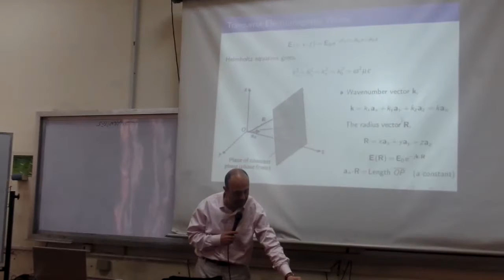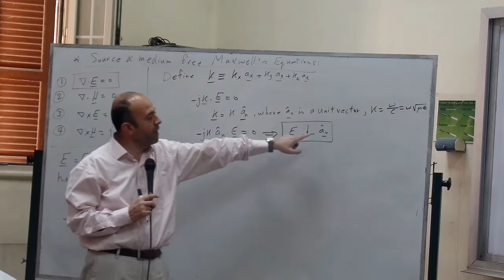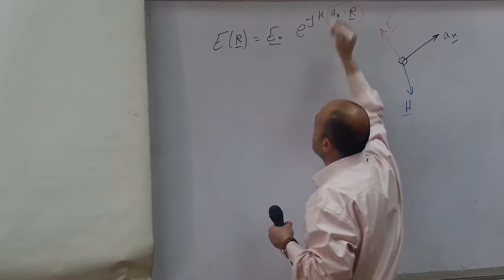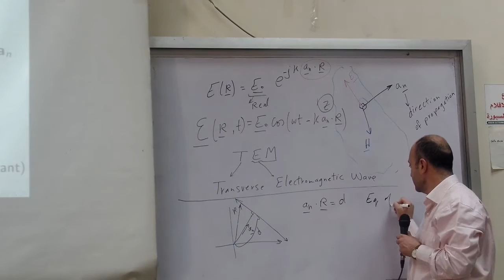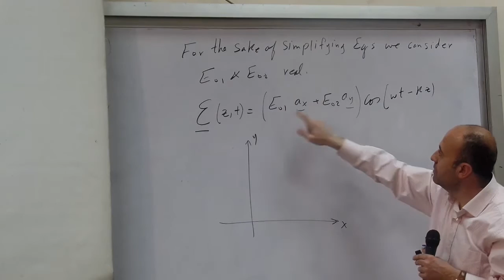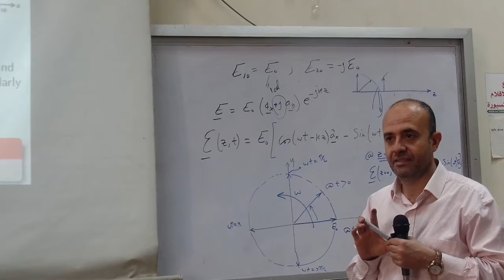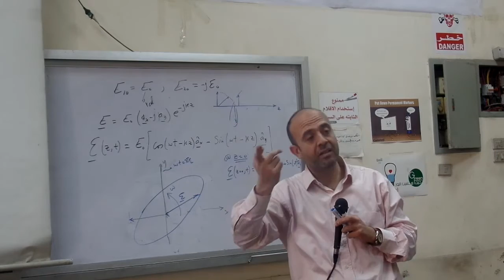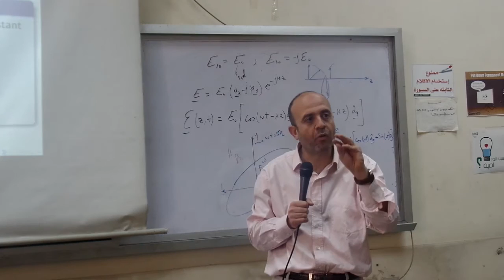Field | Lec.9 | Dr.Tamer